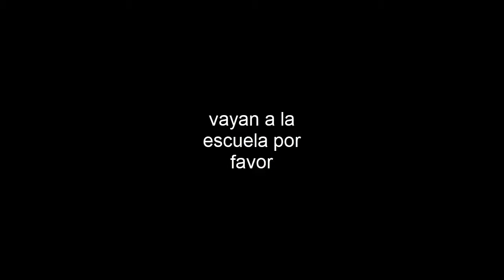alejo episodio 4 temporada 10 el comienzo a clases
alejo es empezado a clases hace tiempo estudiando